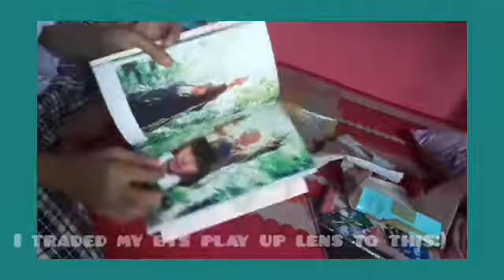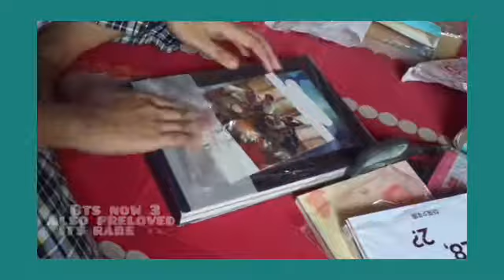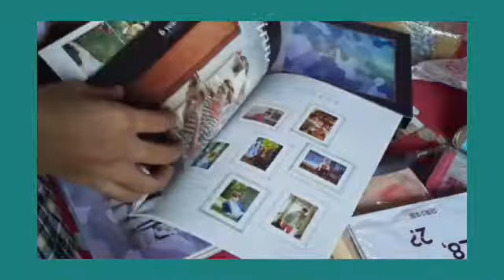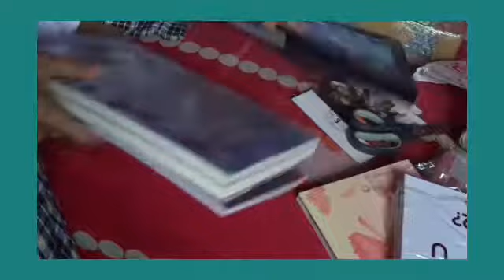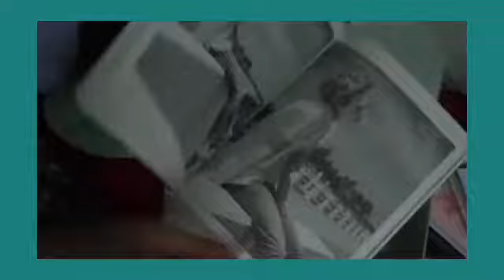Unboxing BTS Summer Package 2015 | BTS Now 3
Hellllooooooo How are you guys?:)